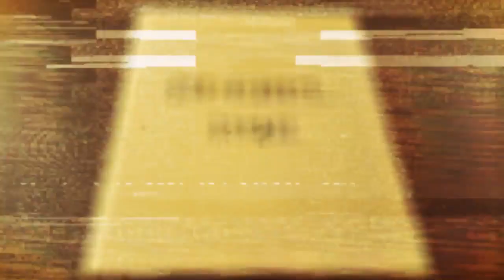REVIEW FOR DUEBEL Full Grain Leather Wallet